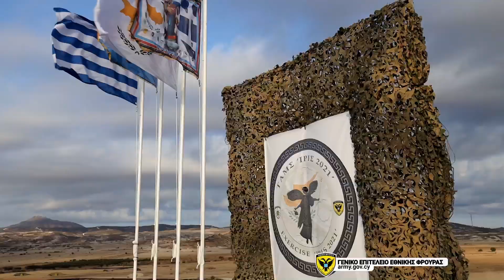Διακλαδική Τακτική Άσκηση Μετά Στρατευμάτων «ΙΡΙΣ - 2021»